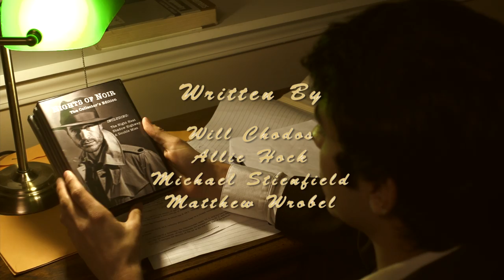The Case of The Torched Turf (Trailer)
Theo Wilder and the Case of the Torched Turf! Follow Theo Wilder, lover of all things film noir, as he finds himself in a real life whodunit. The high school football field has been lit aflame. Who did it? Why?

Nothing is as it seems in this film noir high school comedy.

Coming soon!